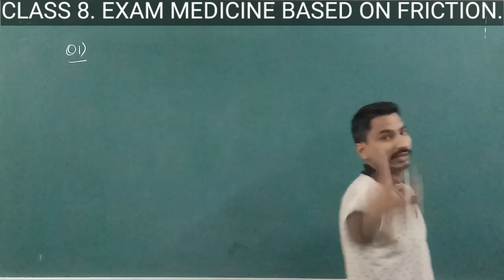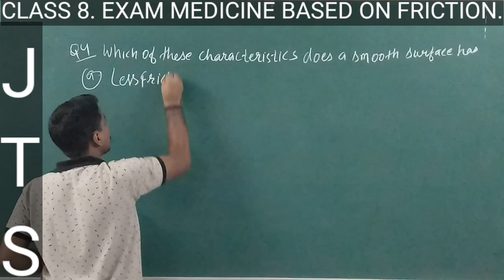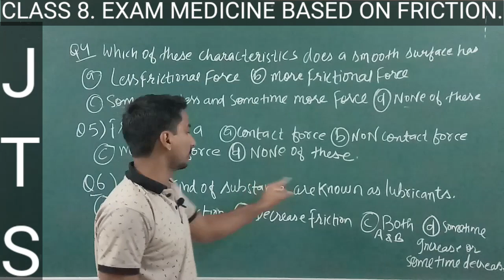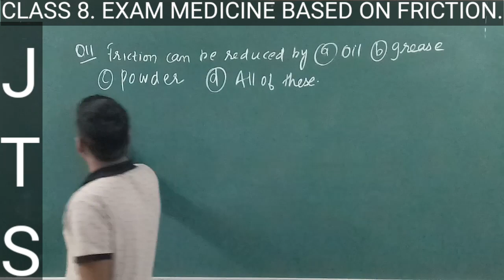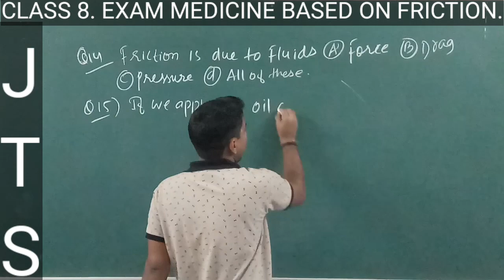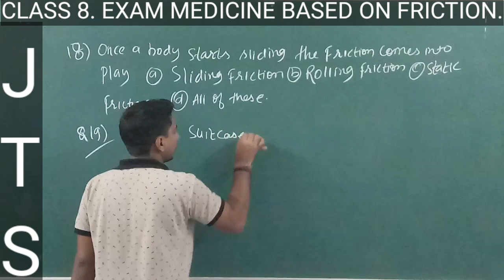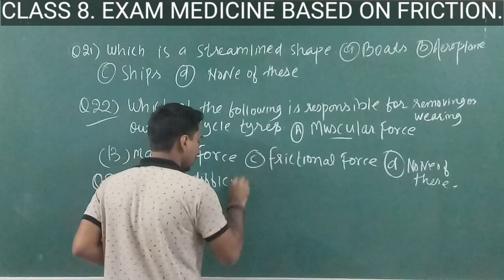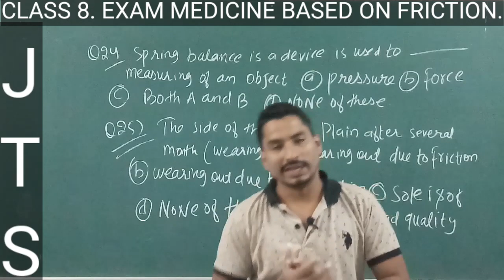CLASS#8#mcq#EXAM#MEDICINE#BASED ON FRICTION#